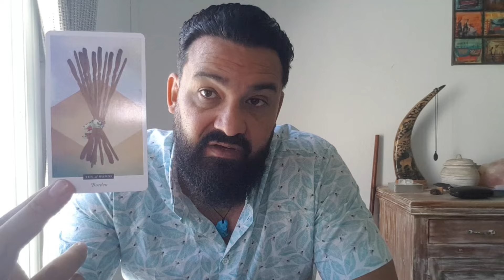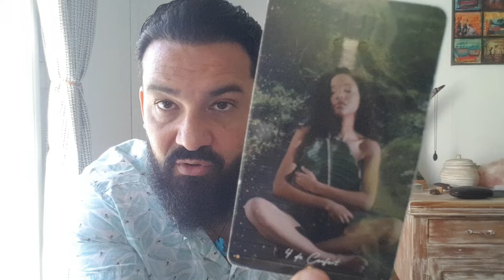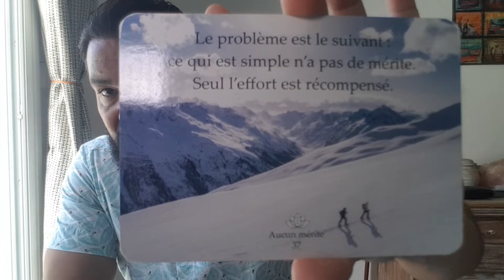⭐POISSONS⭐ - "Croqué par un barracuda hier mais je vous en veux pas les POISSONS" 😆😉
✅ Si vous souhaitez soutenir ma chaîne en m’encourageant d’une donation, votre geste sera grandement apprécié (par avance Merci) 👍🏻💕 - 👉🏼 Crypto ID ACOUNT……..⭐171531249⭐⚠️ Vous pouvez aussi vous intéresser à mon autre chaîne YouTube : 🌟Awareness System🌟